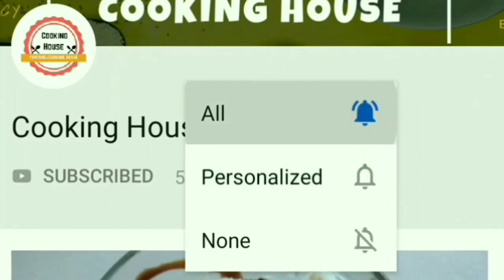ઉનાળા માં શરીર ને તાજગી અને ઠંડક આપતું ગોળ નું શરબત આ રીતે એક વાર જરૂર બનાવજો ૧૦૦%ઘરમાં બધા નેભાવશે